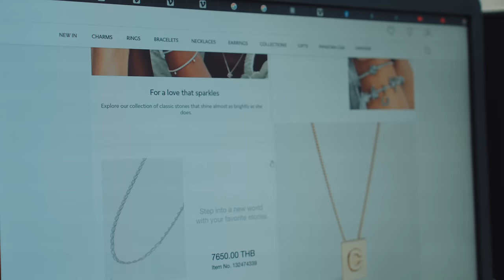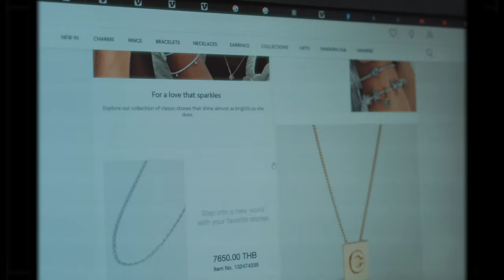Chilax - คุยที่ไม่ได้คบ [Official Music Video]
คุยที่ไม่ได้คบ คุยแค่ไหนก็เป็นได้แค่คนคุยความสัมพันธ์ที่ติดอยู่ในสถานะที่ทำตัวคล้ายแฟน แต่ไม่สามารถใช้คำว่าแฟนได้ จึงเป็นได้แค่คนคุยที่ไม่ได้คบกัน

ชื่อเพลง : คุยที่ไม่ได้คบ
แนวเพลง : Pop
ชื่อค่าย : Macrowave
Pattarapon Watcharivong Na Ayutthaya นายภัทรพล วัชรีวงศ์ ณ อยุธยา
Danupol Chomsuay นายดนุพล โฉมสวย
Akarapon Shukla นายอัครพล ซุกลา
Sutthipat Kunakorn นายสุทธิพัฒน์ คุณากร
Sudkhate Jungcharoen นายสุดเขต จึงเจริญ

Chilax Credit
สมาชิกวง
Vocal: Pitsinee Paisankoon
Guitar: Pattarapon Watcharivong Na Ayutthaya
Bass: Danupol Chomsuay
Drums: Akarapon Shukla
Keyboard: Sutthipat Kunakorn

Lyrics: Chilax, Sudkhate Jungcharoen
Melody: Chilax , Sudkhate Jungcharoen , Suppakit Fongtanakit
Composer : Chilax
Produced: Sudkhate Jungcharoen , Sutthipat Kunakorn
Arranged: Chilax
Mixed and mastered : Thitikorn Roymanee
Director : Matoom
Producer: Manisha Banditanukul
Director of Photography: Ekarat Sonpho
Gaffer : Tast Nawarat
Lighting best boy : Saharatch Panpayak
2nd Assistant camera :Thanchanit Chankrasae
Art director: Thanatkit Thongkumchuie
Colorist: Teerasak Seegun
Editor : Thanpisit Jiradechakul
Costume and Special thanks : Kultida Isarankura na ayudhaya

Cast :
Pitsinee Paisankoon
Phuphat Siripool
Pichsinee Saejung

Production Coordinator and Manager : Neeraphat Kunbuala
Catering : Chonnaned Damrongmahasawat
Kunburnkrua
Camera (Behind the Scene - Photo) : Chonmapat Chamnarnphol
Camera (Behind the Scene - Video) : Kanyarat Vitayatigonnasak
Font creative & design: Tanita Paisankoon
Extra:
Arun Shukla
Waruntorn Dejdecha
Touchapon Tawanbunjerd
Warit Thongpubes
Nutchaya Kaewrungrueang
Make up:
Nattagorn Rattanaporn
Tanapat Paenjabok
Hair: Non Supphakarn

V.1
ติดอยู่ตรงนี้ ติดอยู่ตรงที่เดิม
ติดอยู่ในความสัมพันธ์ที่ฉันพูดได้ไม่เต็มปาก
สิ่งที่ให้ฉัน ก็เหมือนมีแต่ความหวัง
เกือบจะเป็นคนสำคัญ แต่เหมือนว่ามันยังไกลห่าง

PRE
*คนคุย ที่ไม่ได้คบกัน
คนคุย ก็เป็นได้แค่นั้น
ที่เธอทำมันชัดเจนพอแล้ว

HOOK
**เธอให้ฉันเป็นแค่นี้ ได้เท่านี้
คุยแค่ไหนก็ไม่ได้คบกันอยู่ดี
เธอขีดเส้นไว้ให้แค่นี้ ได้เท่านี้
จำใส่หัวใจไว้ สุดท้ายคนที่เธอคิดว่าใช่ มันก็ไม่ใช่ฉัน

V.2
อยากจะไปถึง คำว่าคนรักกัน แต่คงเป็นคำต้องห้ามที่ใช้ไม่ได้กับเธอ

- ดนตรี -

*ซื้อสินค้า CD, Merchandise
Line @btmshop